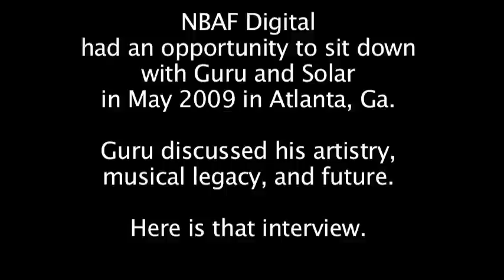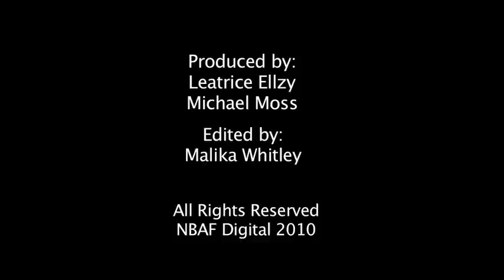Interview with Guru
In May of 2009, Leatrice Ellzy sat down to talk with Guru about his life, career and future. The interview was initially going to be an audio podcast, but was also captured on a small handheld video camera for archival purposes. This is an edit of some of that footage.

Produced by
Leatrice Ellzy
Michael Moss

Edited by Malika Whitley

Interview Coordinator
Margaret Kargbo